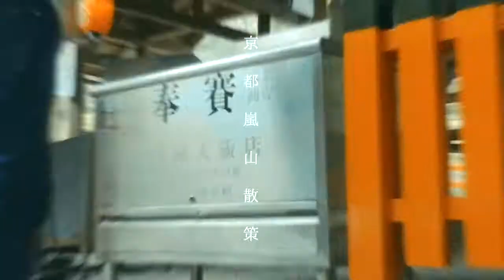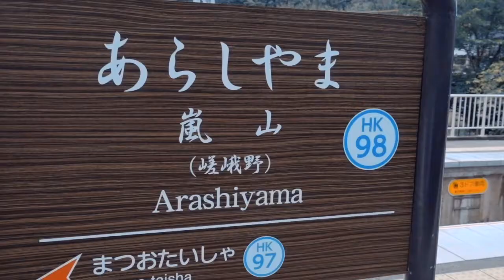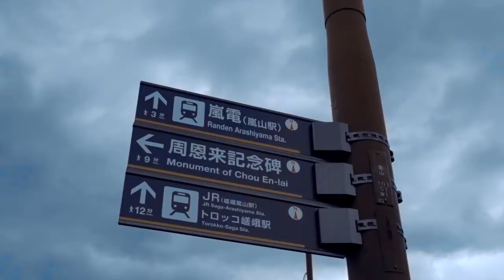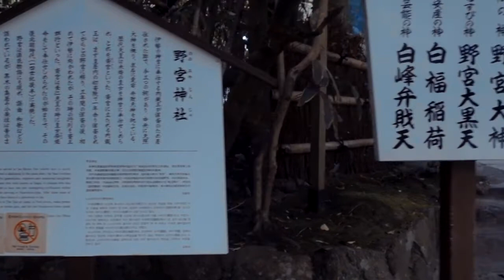京都嵐山を散策してきた。コロナ後のこの時期だからこそ、今狙い目なのかも知れませんねぇ。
【使用機材】